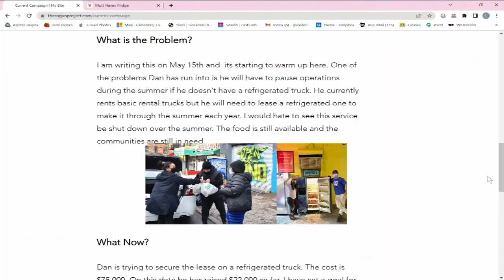10-year-old raises $8,500 for community fridge with website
A 10-year-old boy from Manhattan has his sights set even higher after he raised $8,500 to help support a local community refrigerator program.

NEW HERE? –